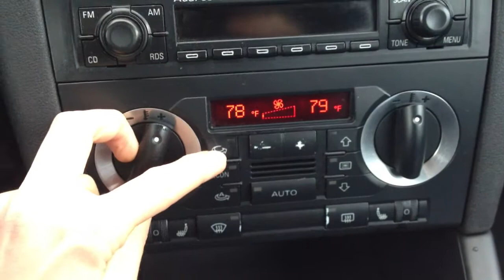Audi A3 8P: change Climatronic units between Celsius & Fahrenheit temperature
How to set Audi Climatronic temperature unit in A3 8P. Change between Celsius (C) and Fahrenheit (F) without diagnostic interface like VCDS or OBDeleven. Follow this DIY tutorial to lear the button combination and select correct units for both interior and exterior temperature on your Climatronic unit and FIS/DIS (Driver Information System) displays.

This procedure will adjust Climatronic unit coding without diagnostic computer. It's a factory easter egg buried deep into the firmware of the HVAC unit.

0:00 Audi A3 8P
0:08 Set Climatronic to Fahrenheit
0:15 Switch temperature to Celsius